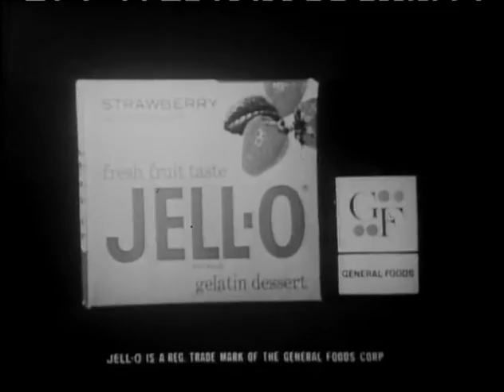To Tell the Truth - Hawaiian disk jockey; Oil owner (Dec 19, 1966)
CONTESTANT #1: Helen Reid (Helped saved flood-ravaged Italian art)
CONTESTANT #2: Pogo Pogue (Disk jockey in Hawaii)
CONTESTANT #3: Wendell Phillips (Oil owner)